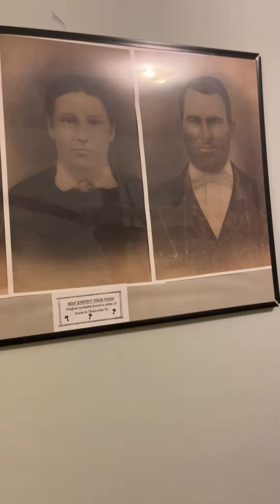Walkthrough of the Old Moore County Jail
Walkthrough of the Old Moore County Jail in Lynchburg, TN. Video was shot on The National Ghost Hunting Day, September 24, 2022! Drop a comment and let us know what you think